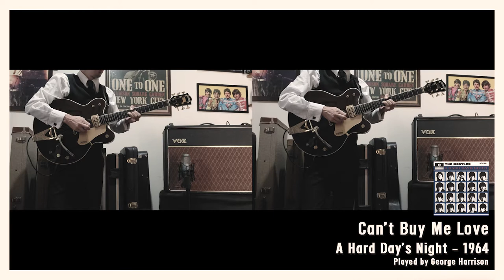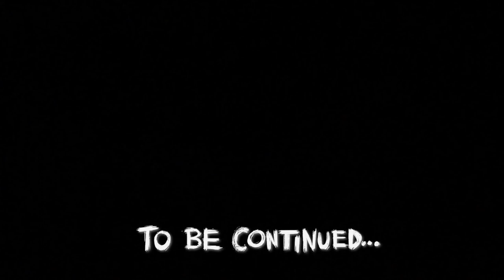The Beatles Guitar Solos - Part 01 - 1963 - 1964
We recorded some Beatles song solos from 1963 to 1964.
For this recording it was used the Gretsch G6122 Country Gentleman guitar plugged into a VOX AC30/6TB.